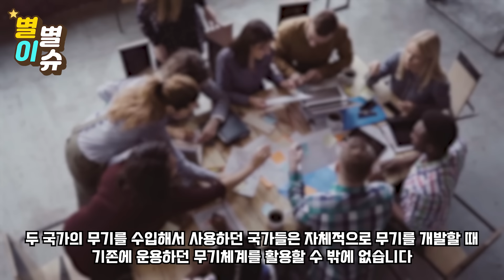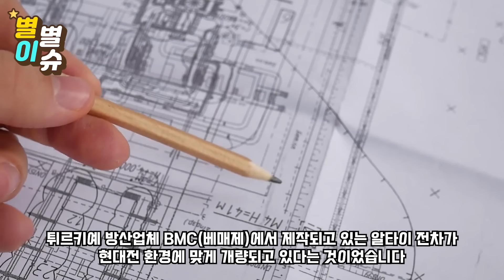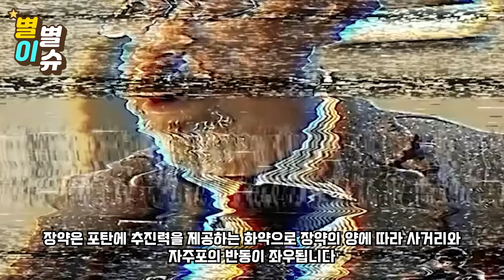"영국 K9 탈락시키더니 독일에 당했다" 독일 자주포 반동 조작영상 유출에 난리 독일 자주포 부적합→ K9과 비교되며 참교육 [총집편]